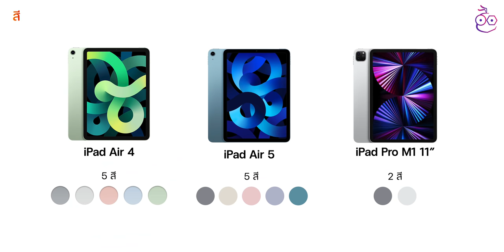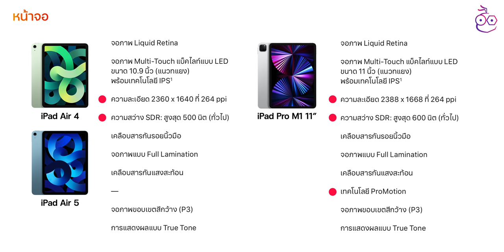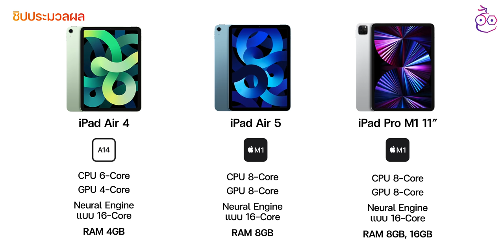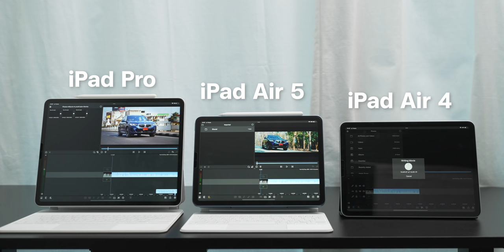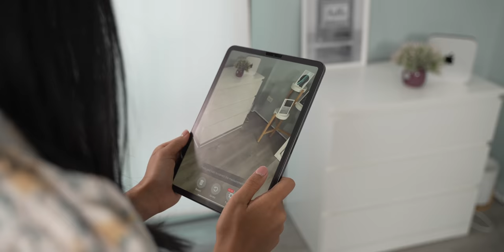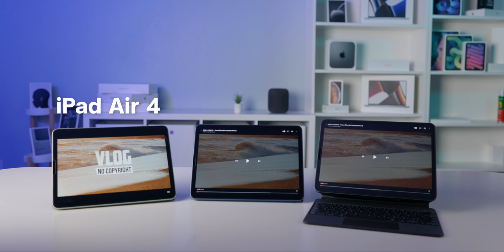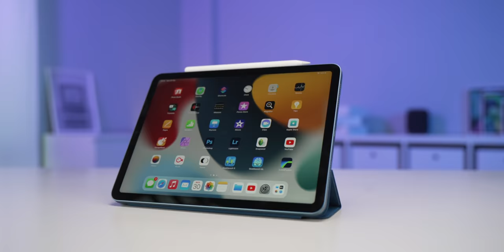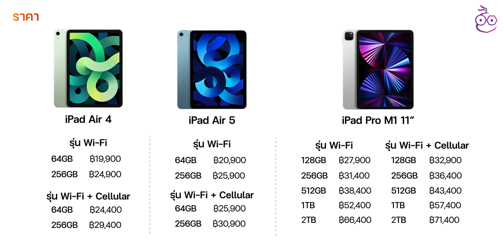เปรียบเทียบ iPad Air 4, iPad Air 5, iPad Pro สเปค จอ ชิป การใช้งานต่าง ๆ | iMoD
Apple เปิดตัวเปิดขาย iPad Air 5 ไปแล้ว ใครที่กำลังลังเลอยู่ว่าจะซื้อรุ่นไหนดีระหว่าง iPad Air 4 รุ่นปรับราคาลงตามหน้าร้านตัวแทน, iPad Air 5 ตัวล่าสุด หรือ iPad Pro รุ่นสเปคดี ชมคลิปนี้กันได้เลย

00:00 - เปิดคลิป
00:28 - ภาพรวม iPad Air 4, iPad Air 5, iPad Pro
00:53 - ดีไซน์
01:16 - การเปิดตัว
01:50 - สี
02:17 - หน้าจอ
04:06 - ประสิทธิภาพ
06:17 - ทดสอบเปรียบเทียบประสิทธิภาพ
07:31 - กล้องหน้า
10:04 - กล้องหลัง
10:56 - ระบบเสียง
11:45 - การยืนยันตัวตน
12:00 - พอร์ตการเชื่อมต่อ
12:59 - การเชื่อมต่อไร้สาย
13:26 - อุปกรณ์เสริม
13:42 - ราคา